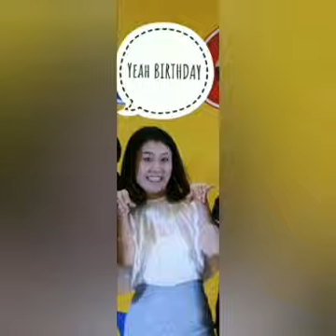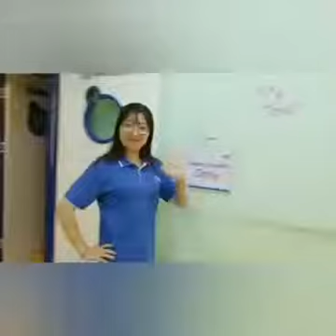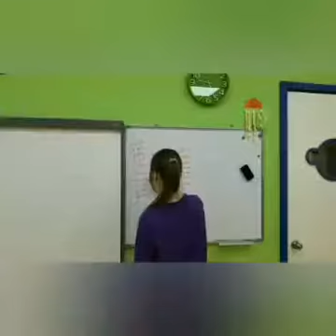Surprise video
Birthday